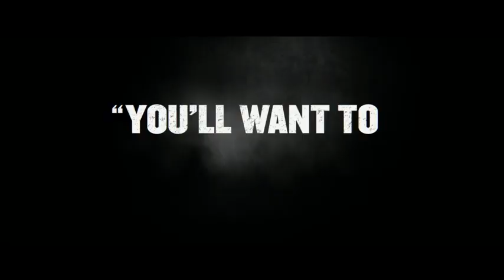Fighting with My Family (2019) / Trailer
Fighting with My Family (2019) / Fighting with My Family / Trailer
Born into a tight-knit wrestling family, Paige and her brother Zak are ecstatic when they get the once-in-a-lifetime opportunity to try out for WWE.